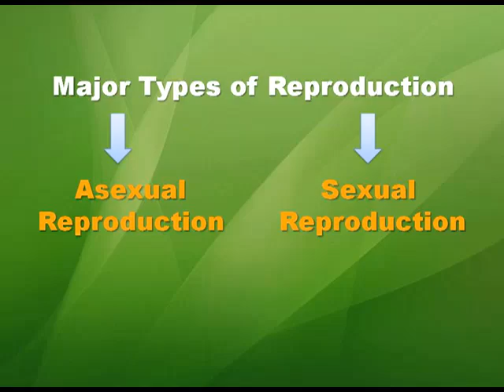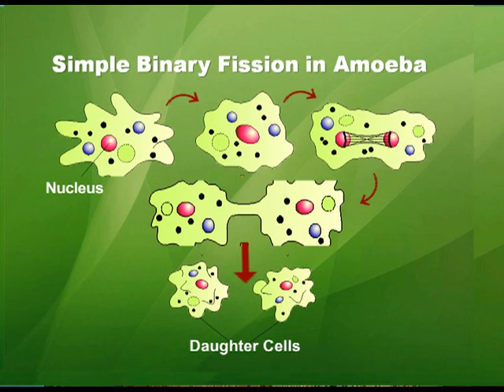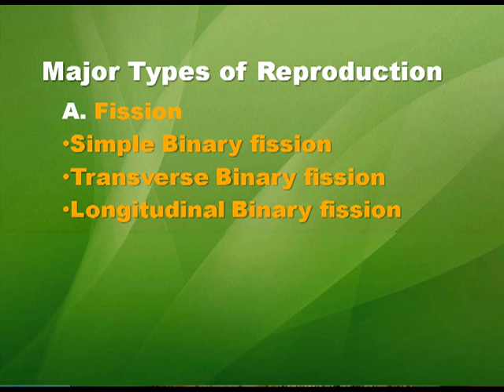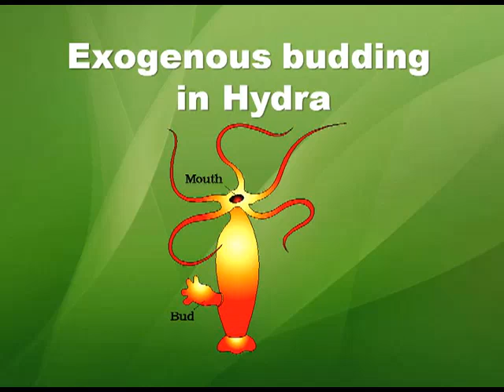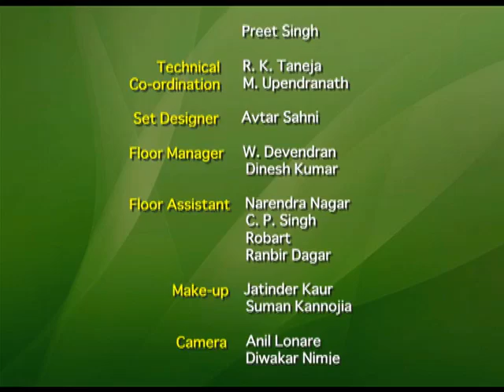Reproduction in Organisms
Episode 01 of the video lectures of chapter 01 of the Biology textbook for class 12; covers reproduction in organisms